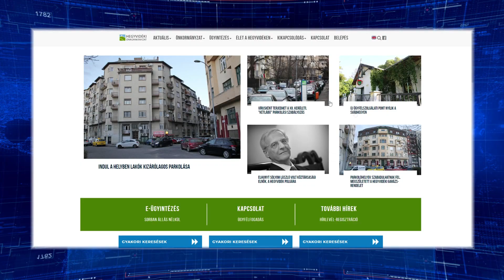Október közepén kezdődik az ebösszeírás a 12. kerületben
Október közepén kezdődik az ebösszeírás. Az ebtulajdonosok akár elektronikus úton is eleget tehetnek ennek a kötelezettségüknek.